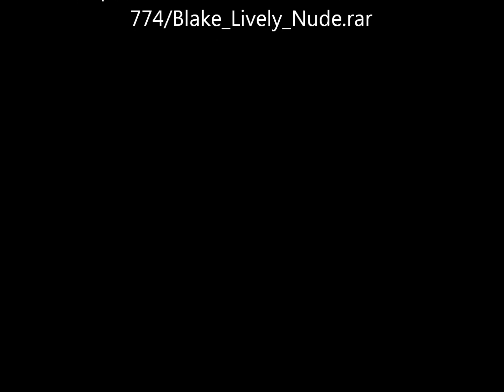Blake Lively Naked Pictures Leaked Online.